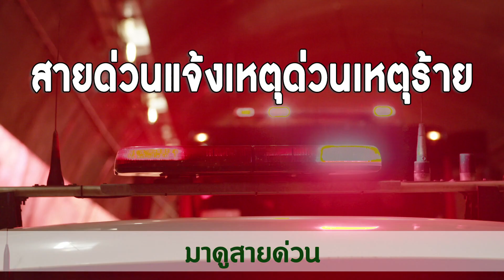รวมเบอร์โทร.ฉุกเฉิน ที่สูงวัยควรรู้ | สูงวัยใจแซ่บ | Ep 57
เพราะเหตุด่วน เหตุฉุกเฉิน หรือเหตุร้ายต่าง ๆ
สามารถเกิดขึ้นได้ตลอดเวลา
การบันทึกเบอร์โทรฉุกเฉิน
เก็บไว้ในโทรศัพท์มือถือ
หรือแปะติดไว้ในบ้าน
จะช่วยให้ให้เรารับมือ
กับสถานการณ์ต่างๆ ได้ดีขึ้น

คลิปนี้ เราจึงรวมเบอร์โทร.ที่ควรมีไว้
ไม่ว่าจะเป็นศูนย์บริการทางการแพทย์
เบอร์แจ้งเหตุด่วนเหตุร้ายบนท้องถนน
และหน่วยงานเอกชนที่คอยประสานงานเหตุต่าง ๆ
เพื่อเตรียมความพร้อมค่ะ